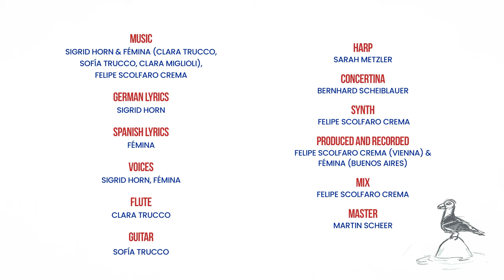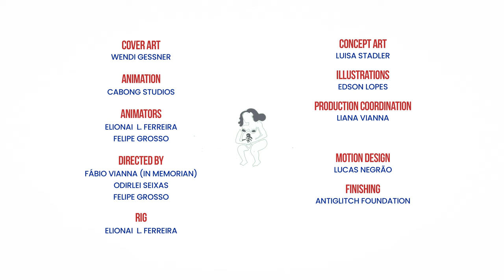Sigrid Horn (AUT) feat. Fémina (ARG) - Lazo (Official Video)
Sigrid Horn Live: 4. Mai 2022, Haus des Meeres, Wien

Music by Sigrid Horn & Fémina (Clara Trucco, Sofía Trucco, Clara Miglioli), Felipe Scolfaro Crema

German Lyrics: Sigrid Horn
Spanish Lyrics: Fémina

Voices: Sigrid Horn, Fémina
Flute: Clara Trucco
Guitar: Sofía Trucco
Harp: Sarah Metzler
Concertina: Bernhard Scheiblauer
Synth: Felipe Scolfaro Crema

Produced and recorded by Felipe Scolfaro Crema (Vienna) & Fémina (Buenos Aires)

Mix: Felipe Scolfaro Crema
Master: Martin Scheer

Cover Art: Wendi Gessner

Animation: Cabong Studios
Animators: Elionai L. Ferreira, Felipe Grosso
Directed by: Fábio Vianna (In Memorian), Odirlei Seixas, Felipe Grosso
Rig: Elionai L. Ferreira
Concept: Luisa Stadler
Illustrations: Edson Lopes
Production Coordination: Liana Vianna

Medienmanufaktur Wien 2022

This project is part of the program „International Music Dialogues“ by the Austrian Ministry of Foreign Affairs. Thank you for making this possible!